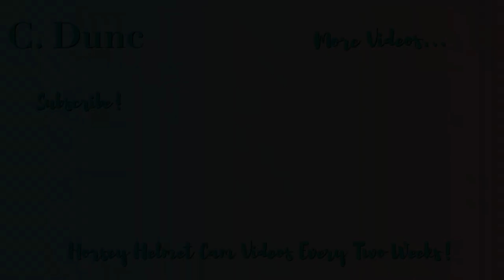NO STOPPING, YAY!! | Hacking on Smurf! | Helmet Cam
I was so excited to be riding Smurf on this day, because I hadn't ridden him since the summer! I had brought a lead rope along with me, just in case he decided to stop on one of the tracks and we had to pull him along, but he really surprised me and didn't stop once!

On the first canter, he was actually really eager to go, and I was having a bit of trouble keeping him away from Treasure's bum, but he wasn't trying to bolt off either, which was great. For the second canter, he was even better and stayed a nice distance away from Treasure. For out little gallop up the hill, he considered stopping, but carried on trotting, and eventually cantered, which I was really happy about!

All in all, this was a lovely ride - made even better by a well-behaved Smurfy - that everyone enjoyed! I was definitely happy to have a ride on Smurf again, too!

Horse/Pony: Smurf, 13.2HH Chestnut Gelding
Camera: GoPro Hero 3+